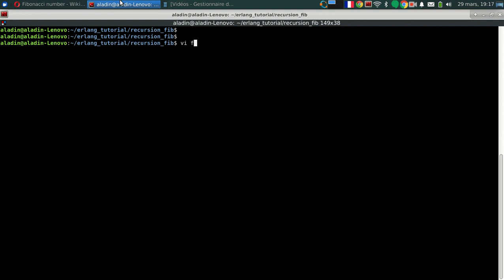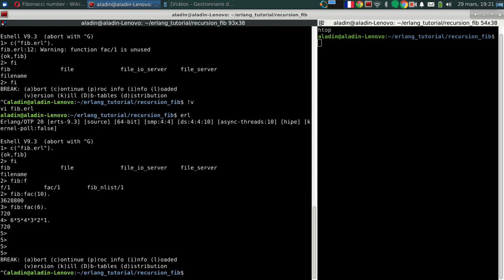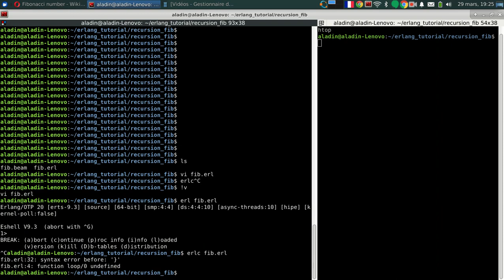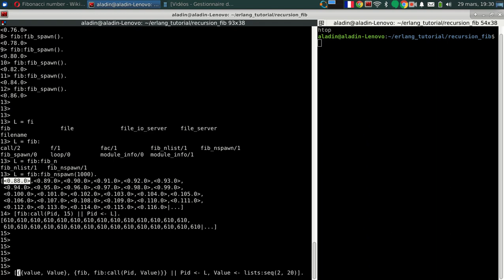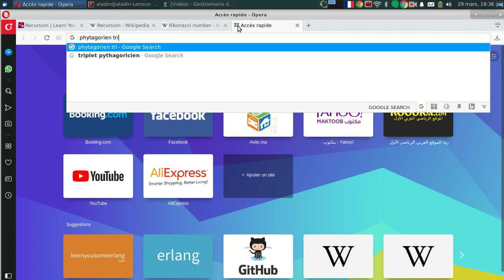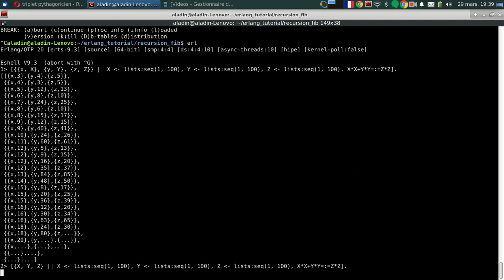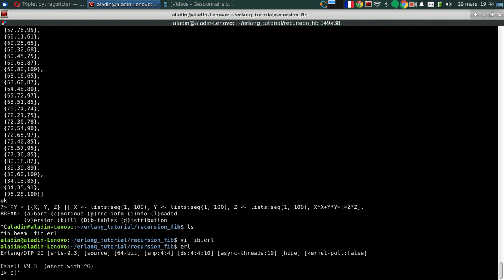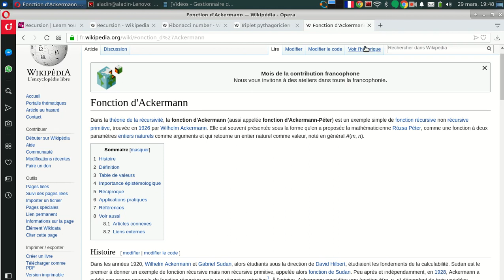الترجع في لغة Erlang وإنشاء وإرسال وإستقبال المعلومات من Process